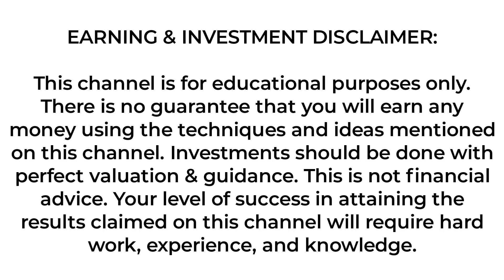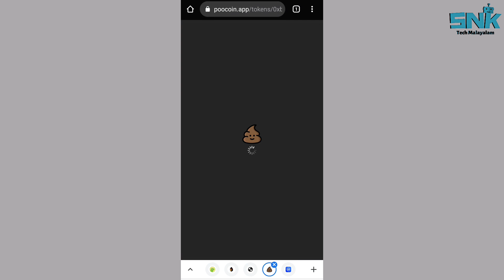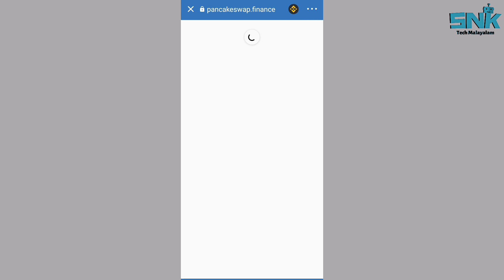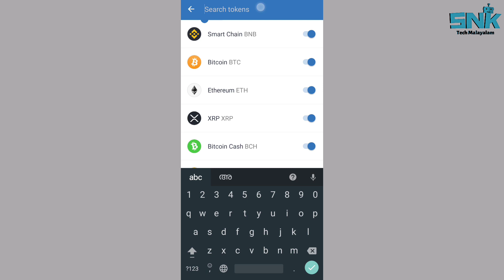250 രൂപക്ക് 100 കോടി Token | Moonlight Token Buying Tutorial | Trust Wallet | Poocoin Promoted Token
250 രൂപക്ക് 100 കോടി Token | Moonlight Token Buying Tutorial | Trust Wallet | Poocoin Promoted Token

Hi Friends,
In This Video Iam Showing You How To Buy Moonlight Token Using Trust Wallet.

For Enabling Browser Button Or DApps On IOS:
Copy trust://browser_enable on Safari Browser.
Then Open Trust Wallet, Select Browser And Do The Given Steps